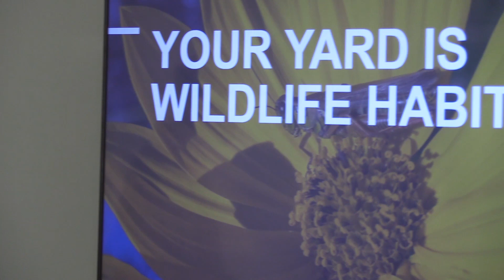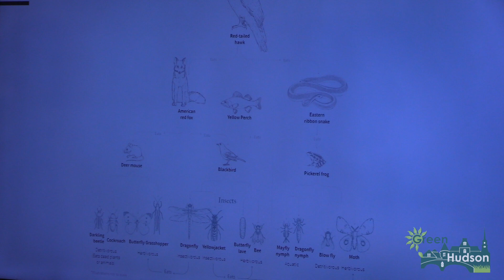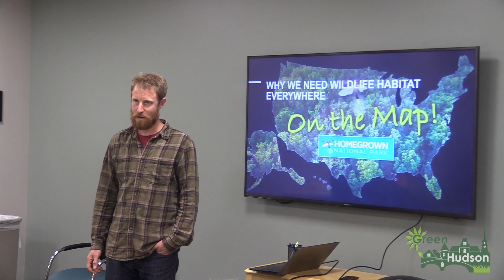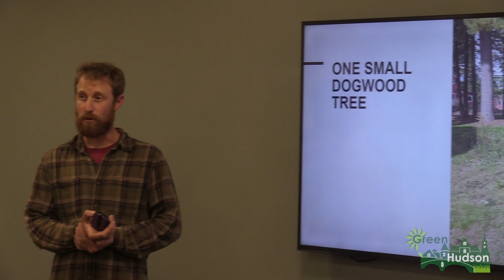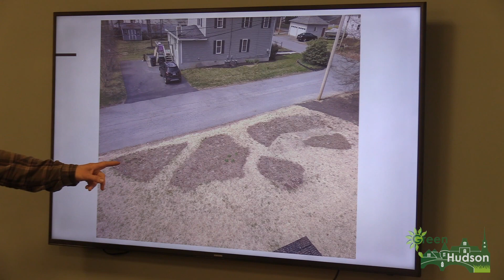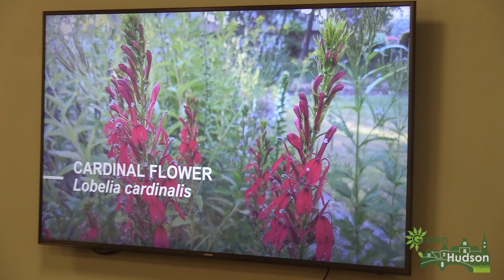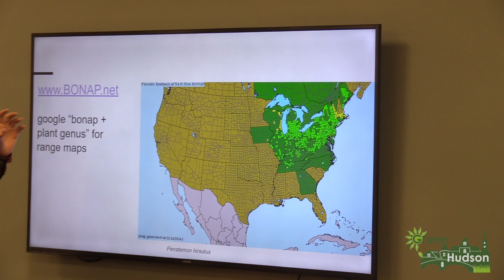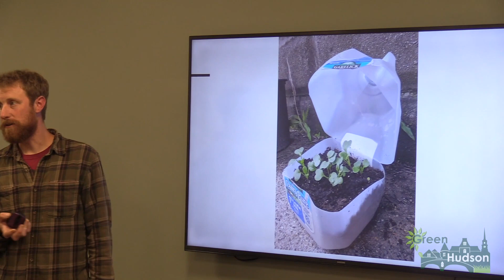Native Plant Gardens | Green Hudson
From the Green Hudson Climate Cafe on October 18th, 2023

Presentation by Alexi Dart-Padover

Thank you to Green Hudson for the video!